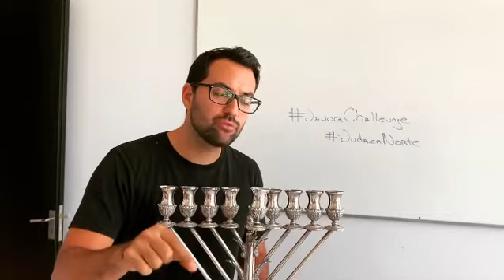Invitación al Januca Challenge!